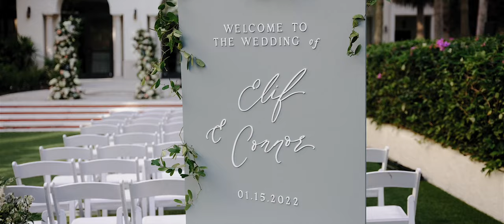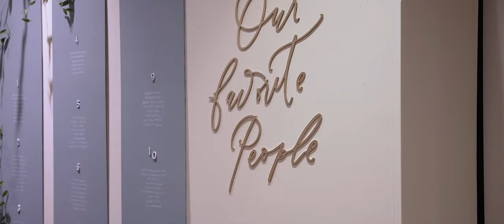Alfond Inn Wedding Film of Connor and Elif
Gear used for this wedding
Canon R5
Canon R6
Canon R7
Canon RF 50mm 1.2
Canon EF 16-35mm L f4 IS
Canon EF 35mm L f1.4
Canon EF 85mm L f1.4 IS
Canon EF 135mm L f2.0
Canon RF 70-200mm L f4 IS
Canon RF 24/70 f2.8 IS
Canon RF 35mm f1.8 IS
Manfrotto tripods and monopod
DJI Ronin-S
DJI Mavic Air
Zoom h5
Tascam DR10L's
Polar Pro Peter McKinnon nd filters - 2-5, 6-9
Edited on Final Cut